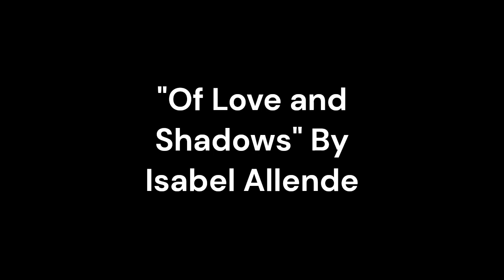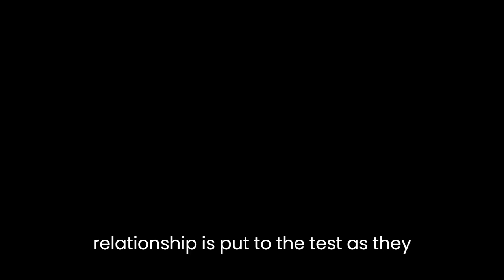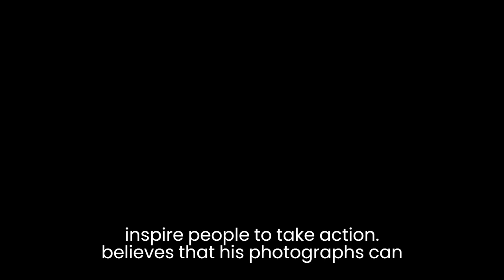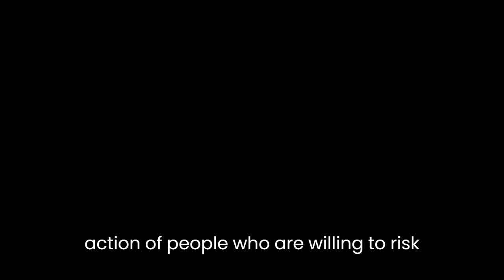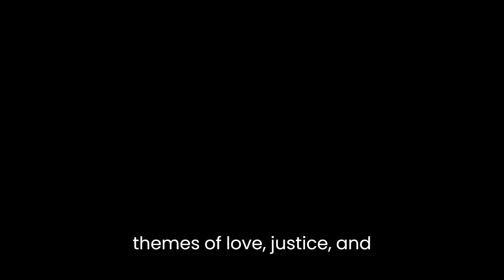"Of Love and Shadows" By Isabel Allende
Isabel Allende's novel "Of Love and Shadows" is a captivating tale of love and political oppression set in an unnamed Latin American country in the 1970s. Through the story of Irene Beltran, a young journalist, and Francisco Leal, a photographer, Allende explores the themes of love, justice, and freedom against the backdrop of a brutal military dictatorship.

The novel begins with Irene, a reporter for a small newspaper, investigating the disappearance of a young girl from a nearby shantytown. In the course of her investigation, she meets Francisco, a former colleague from a prestigious newspaper who has been forced to work in the shantytown. Despite their different backgrounds, Irene and Francisco are drawn to each other and begin a passionate love affair. Their love, however, is complicated by their commitment to social justice and the dangerous political climate.

As they continue to investigate the disappearance of the young girl, Irene and Francisco uncover evidence of government corruption and brutality. They are forced to go into hiding to avoid arrest and torture, and their relationship is put to the test as they struggle to balance their love for each other with their commitment to justice and freedom.

Allende's writing is lush and evocative, transporting the reader to the world of the novel with vivid descriptions of the landscape, the people, and the political climate. The use of magical realism, a hallmark of Allende's work, adds an otherworldly quality to the story that underscores the sense of hopelessness and desperation felt by the characters.

One of the central themes of the novel is the relationship between love and justice. Irene and Francisco are both driven by a desire to make the world a better place, but they approach this goal in different ways. Irene believes that her role as a journalist is to expose the truth and hold those in power accountable, while Francisco believes that his photographs can inspire people to take action. Their different approaches to activism create tension in their relationship, as Irene struggles with the idea that her work may put Francisco in danger.

The novel also explores the idea of freedom, both personal and political. Irene and Francisco's love for each other is a source of freedom from the constraints of their society, but their commitment to justice and freedom puts them in direct opposition to the oppressive government. The novel suggests that true freedom can only be achieved through the collective action of people who are willing to risk everything for a better future.

Allende's use of magical realism is particularly effective in conveying the sense of hopelessness felt by the characters. Throughout the novel, there are moments of transcendence and beauty that offer a brief respite from the harsh reality of their lives. These moments serve as a reminder of the beauty and joy that can exist in the world, even in the midst of oppression and despair.

In conclusion, "Of Love and Shadows" is a powerful novel that explores the themes of love, justice, and freedom in the context of political oppression. Allende's writing is rich and evocative, drawing the reader into the world of the novel with vivid descriptions and magical realism. The novel's message of hope in the face of oppression is a testament to the resilience of the human spirit, and a call to action for those who seek a more just and free world.